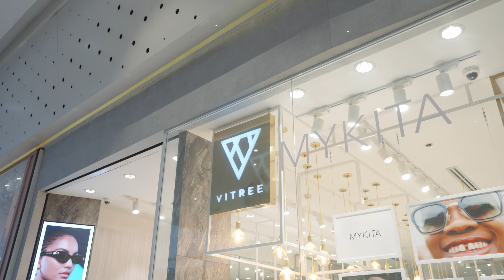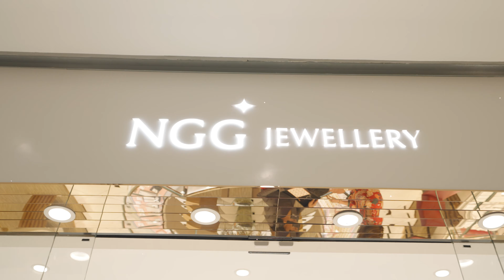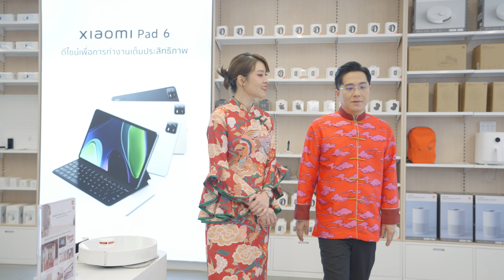EPสอง ราศีกันย์ เมษ พฤษภ ธนู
อยากเฮงปัง ฟังคลิปนี้! EPสอง ราศีกันย์ เมษ พฤษภ ธนู หมอช้างทศพร และ เชียร์ฑิฆัมพร พร้อมบอกต่อ!! ต้อนรับเทศกาลตรุษจีน ปีมังกรสุดพิเศษ เข้าสู่ฮวงจุ้ยยุคใหม่ ยุคที่ 9 กับ The Great Chinese New Year 2024 ที่ศูนย์การค้าเซ็นทรัล ทั่วประเทศ

 👀 ราศีไหนดวงดีที่สุดในปีนี้ เรื่องความรักก็ฉ่ำไม่ไหว!! งานออนไลน์อย่างรุ่งต้องให้คนราศีนี้เค้าล่ะ ใครกันต้องเตรียมต้อนรับการเปลี่ยนแปลงครั้งใหญ่ และปิดท้ายราศีที่การเงินรุ่งโรจน์ 😍😍

แล้วปักหมุด 📍 กิน ช้อป เที่ยว แบบเฮงปังดังรวย ครบจบในที่เดียว พร้อมรับโปรเด็ดสุดอลังพลังมังกร กับ The Great Chinese New Year 2024 ที่ศูนย์การค้าเซ็นทรัล ทั่วประเทศ

📅10 ม.ค. 67 – 20 ก.พ. 67